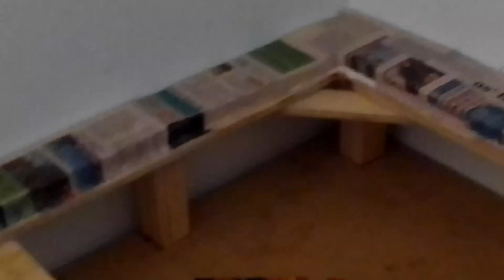part 4 of episode 1